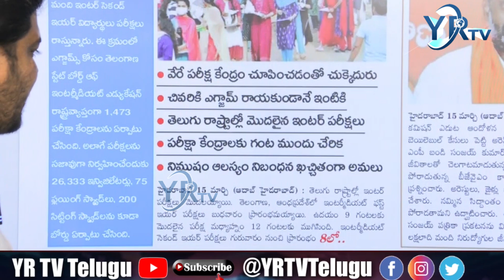ఒక్క నిమిషం నిబంధన మీకు లేదా ముఖ్యమంత్రి గారు...?| YR TV Telugu